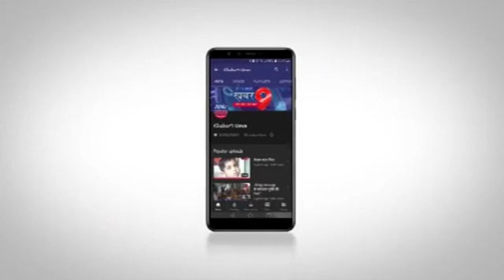डायल 112 की ट्रेनिंग पूरी कर चुके पुलिस कर्मियों को बाटे गए प्रमाण पत्र